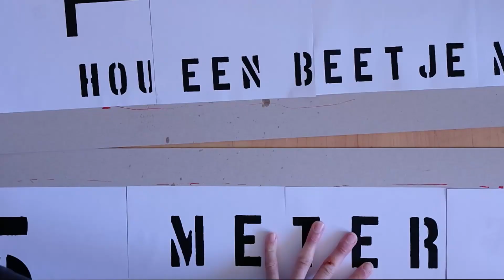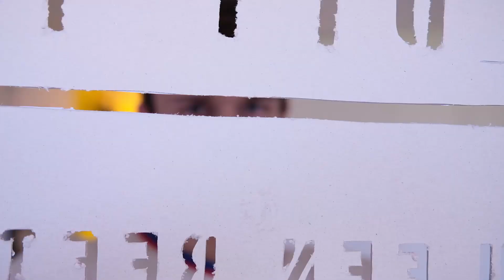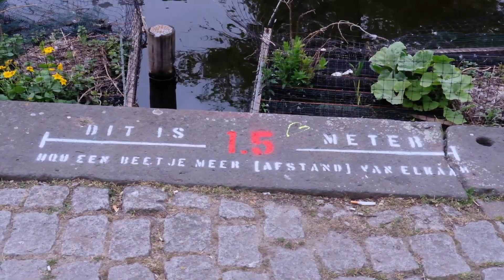Hoeveel is 1.5 meter nou echt?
Deze week probeer ik mijn steentje bij te dragen door mensen wat bewuster te maken over hoeveel anderhalf meter nou eigenlijk is. Oh en ik moet van Wieke nog zeggen dat zij degene is die de zin 'hou een beetje meer [afstand] van elkaar' heeft verzonnen. Ik gebruik krijtspray om het op de grond te spuiten dus dat is super duurzaam en helemaal niet schadelijk. Wil je nou ook dat jouw buurt een klein beetje meer [afstand] van elkaar gaat houden dan kan je hieronder krijtspray kopen en het sjabloon downloaden wat ik voor deze video heb gemaakt.

dankjewel en tot volgende week!